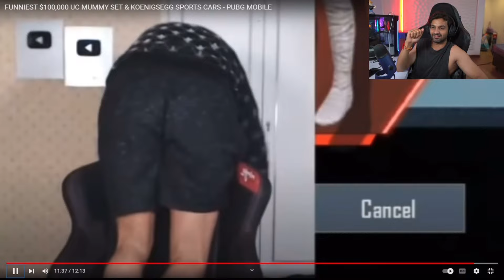Mr Jay Plays Funniest Crate Opening 😂 | Arthur Reacts !